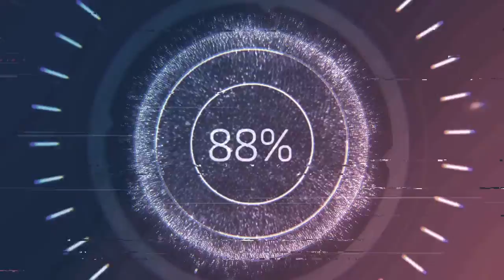taking the boat to the lake trx4 bronco snow pt2